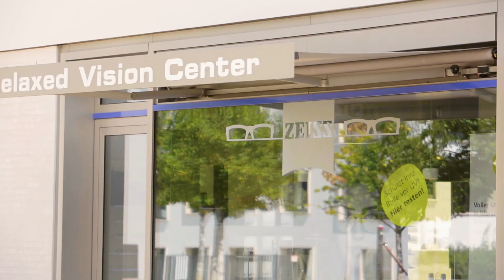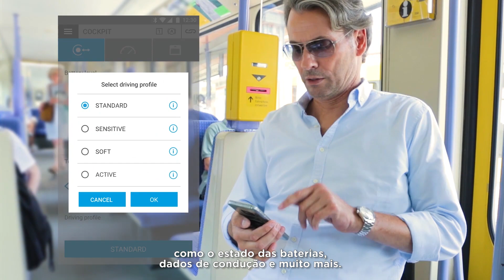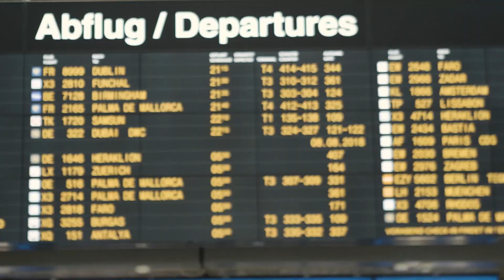Alber e-motion M25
O assistente elétrico e-motion M25 permite que os utilizadores de cadeiras de rodas manuais mantenham e até aumentem o seu nível de mobilidade, ao mesmo tempo que proporciona uma variedade de benefícios terapêuticos.

Basta aplicar um pouco de força nos aros motores da cadeira para que os eletromotores do e-motion ajudem na propulsão da cadeira de rodas. Este dispositivo torna-se extremamente eficaz quando utilizado em subidas ou grandes distâncias ao diminuir o cansaço do utilizador. Para travar o dispositivo não é necessário muito esforço e as baterias de iões de lítio permitem uma autonomia de cerca de 25 km para maior liberdade do utilizador. A sensibilidade dos sensores pode ser ajustada para a roda esquerda ou direita de forma independente e através da app Mobilidade disponível para download.